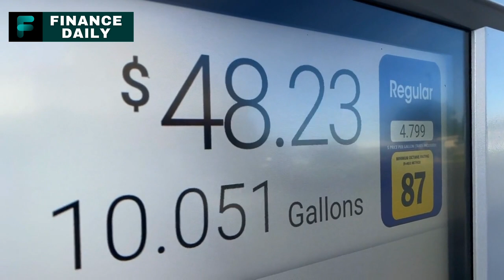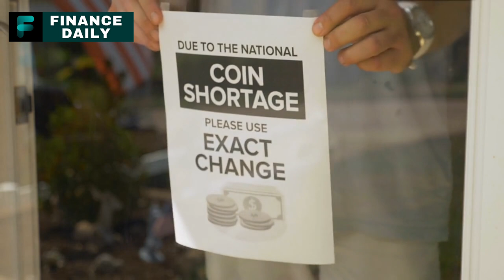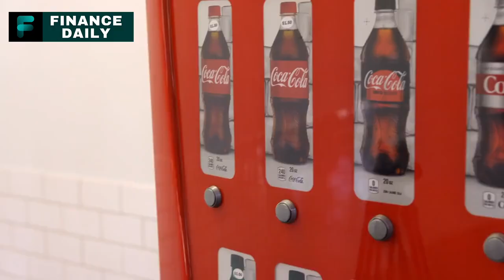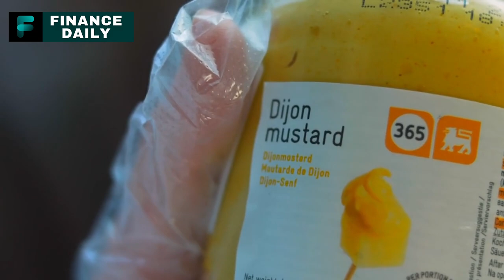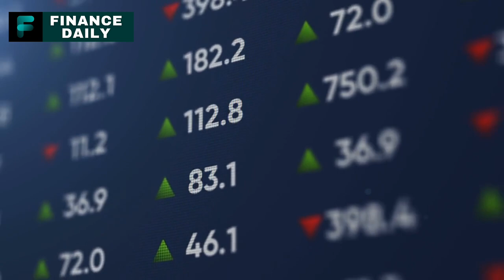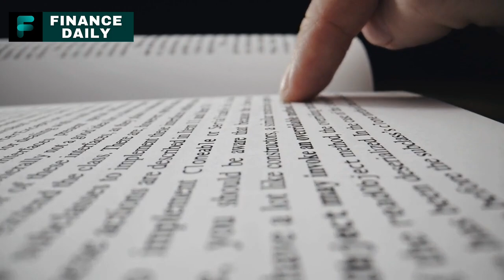Food Prepping Items That Will SOON Disappear From Groceries! Prepping for Food Shortages 2023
Americans face a challenge with inflation as it reaches a 40-year peak. Grocery costs and dining out expenses have increased noticeably. Gas prices, housing, and rent prices add to the predicament. Grocery store shelves are emptying rapidly due to supply issues caused by the pandemic and the conflict in Ukraine. Shortages extend beyond toilet paper to essential items like chicken, milk, oils, and fruit. Stocking up on canned goods and non-perishable items is advised. Milk and wheat production are affected by the conflict in Ukraine. Sugar and toilet paper shortages result from global energy and pulp production disruptions. Mustard, eggs, meat, chickpeas, tomatoes, and flour also face shortages due to various factors like climate change and supply chain disruptions. Climate change's long-term impact on the food supply is significant. Let's make conscious choices to minimize damage and reduce waste. Baking bread led to a flour shortage, emphasizing the fragility of our food system.